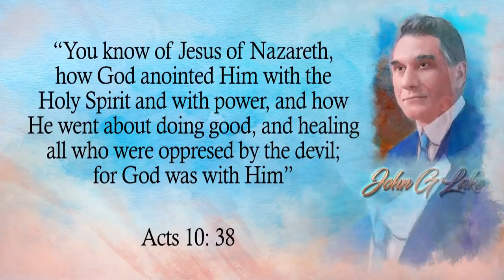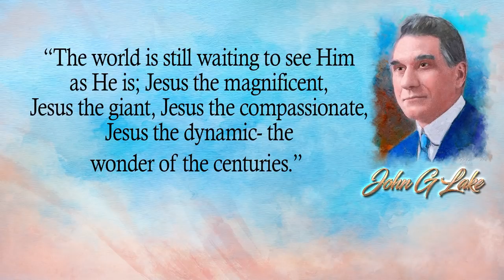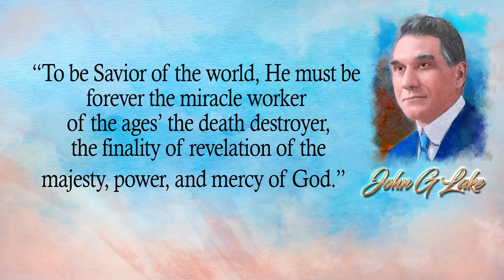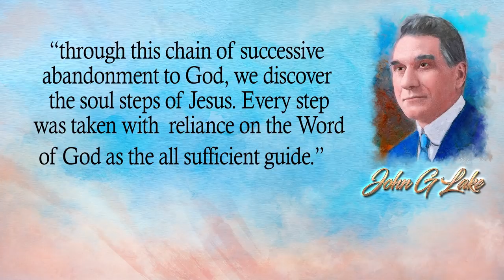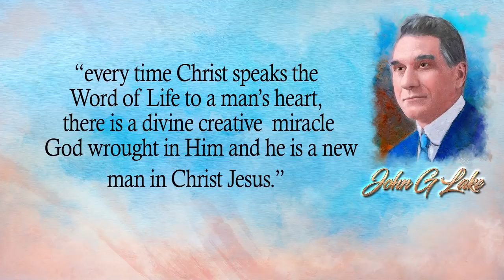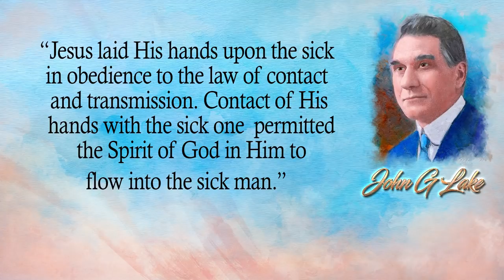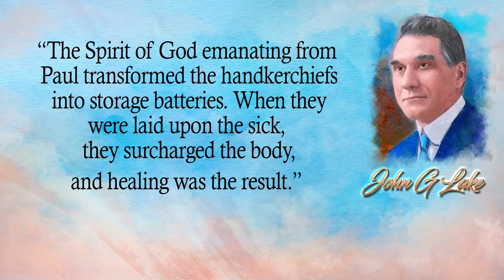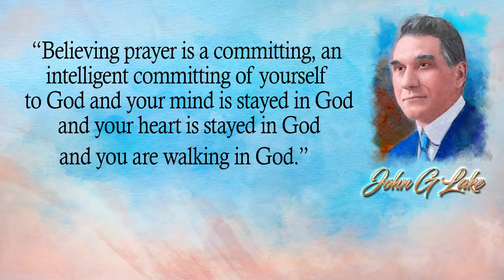How To Flow In The Healing Ministry According to John G Lake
Cloud of Witnesses Series- How to Flow in the Healing Ministry with Insight from John G Lake

Are you interested in or feel called tot he healing ministry. Learn from John G Lake, who had one of the most powerful healing ministries. During his time in Spokane he saw more people healing in his ministry than at the three local hospitals and Spokane was declared the healthiest city in America.

The same Holy Spirit is available to us and wants to magnify Jesus through us. So, may this episode edify, encourage and provoke you.

Also, please join us daily in praying for revival and find out the latest news at

Warmest blessing
Robert